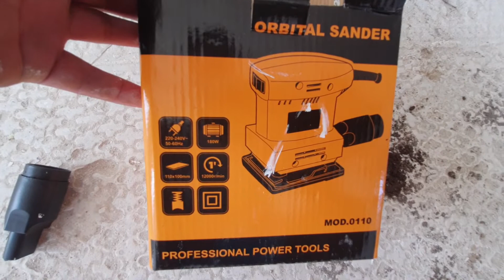Swak na Swak sa Budget!! Oshima electric Orbital Sander Machine Polishing Machine Grinding 180W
Nagkamli pala kami, may free sanding paper pala na kasama sa box, hindi namin ginamit, ahahah... pinahirapan ang sarili sa paglagay ng hindi pre-cut na sanding paper. 😁

Nabili ko sa Lazada yung item sa flash sale ng P650 philippine peso, pero yung regular price nya is P850 philippine peso

OSHIMA POWER TOOL
180W Oshima electric Orbital Sander Machine Polishing Machine Grinding Portable Machine